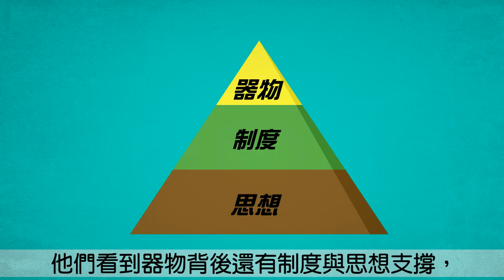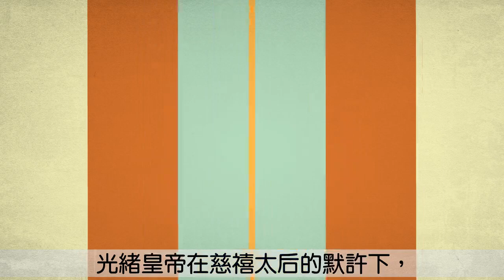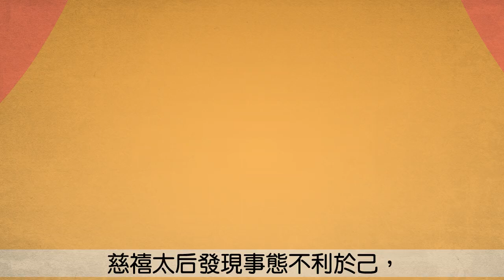康軒歷史 戊戌變法的原因與結果